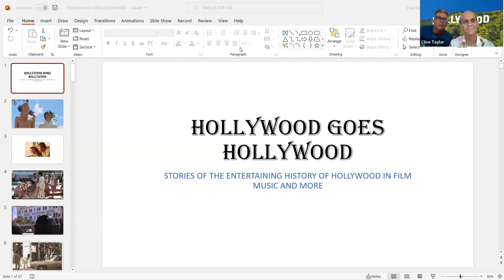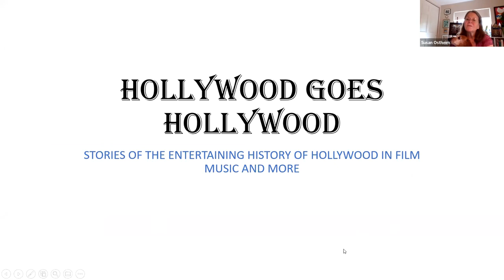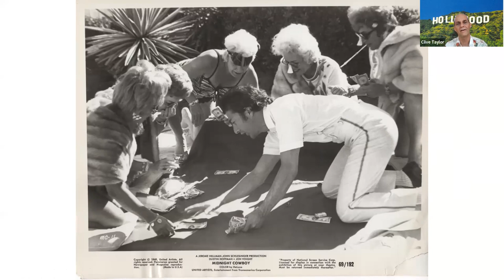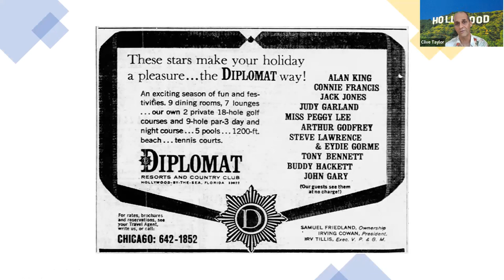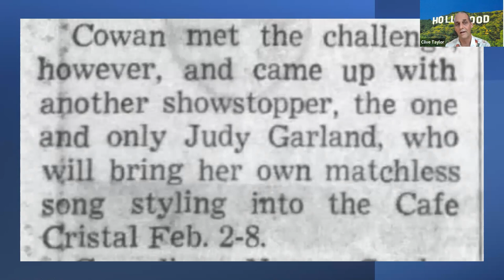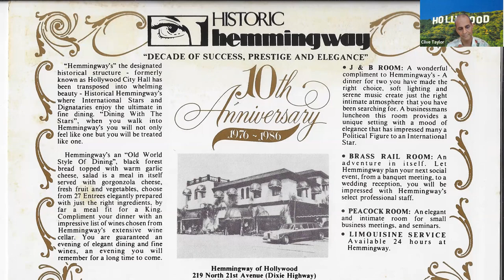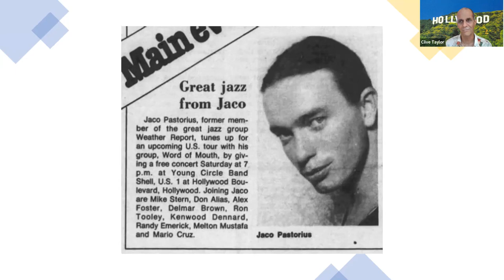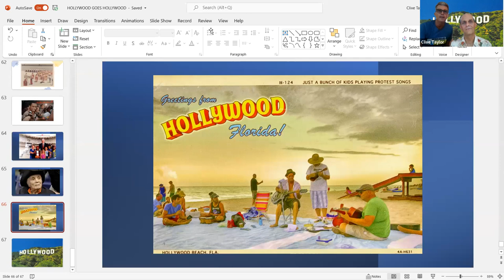Hollywood Goes Hollywood, Stories of the Entertaining History of Hollywood in Film, Music, & More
Speaker: Steve Toth, HHS Board Member